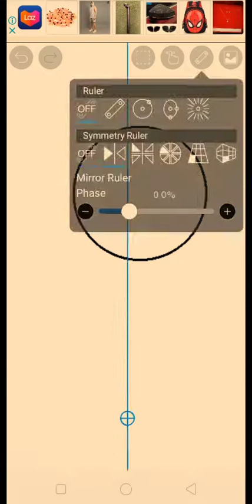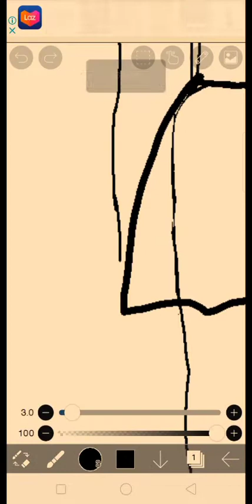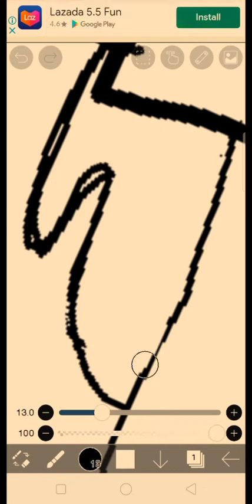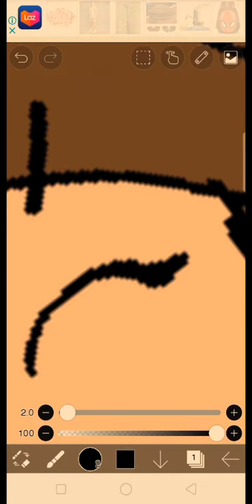How i draw a body in ibis paint x comment if you want the slow